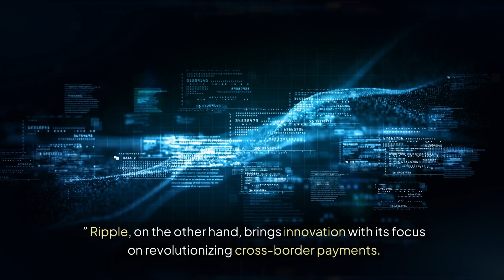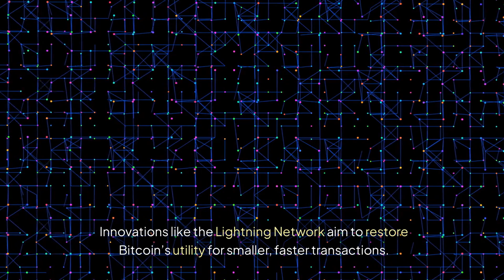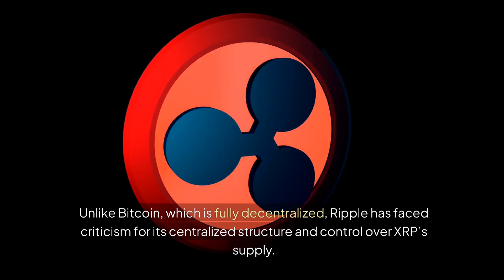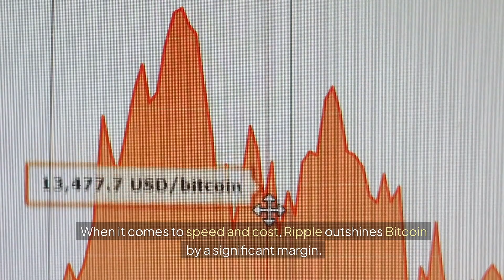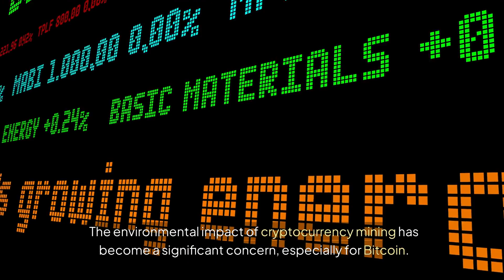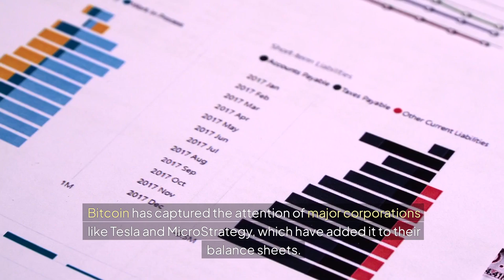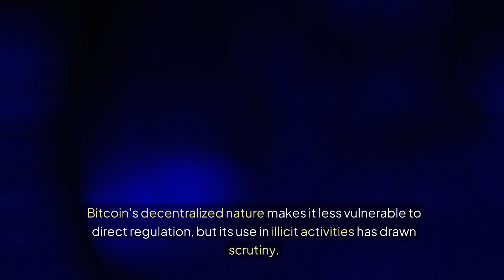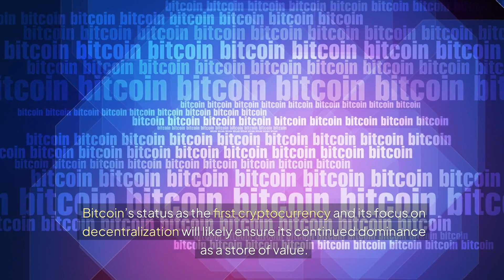Ripple vs. Bitcoin: Which Crypto Will Dominate the Future?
As the cryptocurrency market matures, Ripple (XRP) and Bitcoin continue to be at the forefront of debate. Which crypto has the potential to dominate the future? In this video, we compare Ripple and Bitcoin, analyzing their technology, use cases, scalability, and market potential. Whether you’re a crypto enthusiast or investor, find out which of these digital assets could shape the future of finance. Watch now for a comprehensive breakdown of Ripple vs Bitcoin.